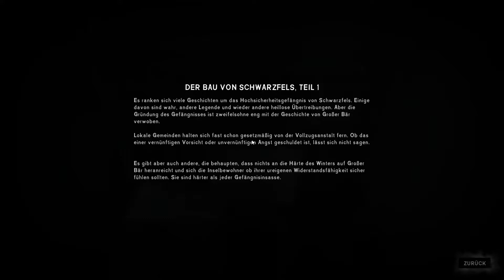The Long Dark (deutsch) - Ein fragwürdiges Telefonat - Episode 4 Folge 2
Spiel:                                 The Long Dark
Entwickler:                       Hinterland Studio Inc.

Willkommen zur stillen Apokalypse

Helles Licht erleuchtet den Nachthimmel. Der Wind wütet jenseits der dünnen Wände deiner Holzhütte. In der Ferne heult ein Wolf. Du betrachtest die mageren Vorräte in deinem Rucksack und wünschst dir die Tage zurück, an denen es noch Strom gab. Wie lange wirst du noch überleben?

Willkommen zu THE LONG DARK, dem innovativen Erkundungs-/Survival-Erlebnis, das „Wired“ als „Gipfel eines gesamten Genres“ bezeichnet.

The Long Dark ist ein nachdenklicher Mix aus Erkunden und Survival, bei dem Einzelspieler eigenständig denken und nach einem geomagnetischen Sturm eine ausgedehnte, gefrorene Wildnis erforschen müssen. Es gibt keine Zombies – nur dich, die Kälte und alle Bedrohungen, die Mutter Natur aufbringen kann.